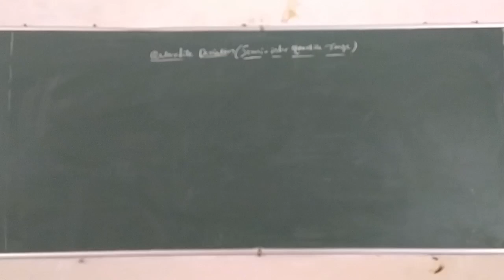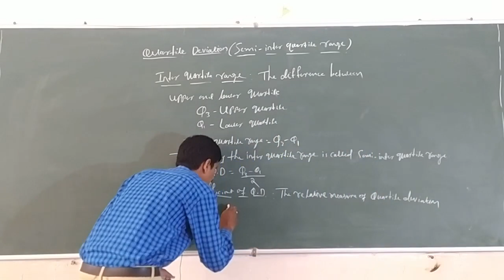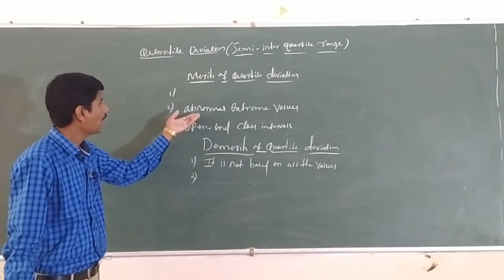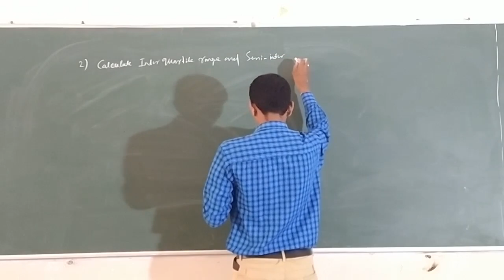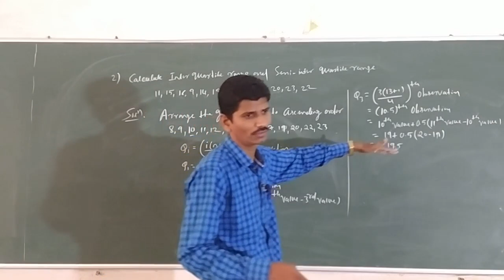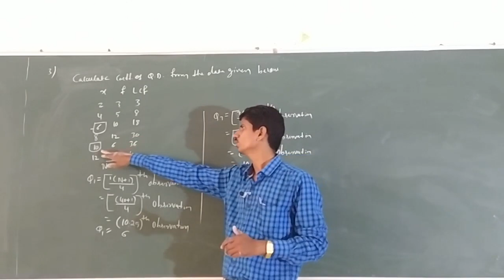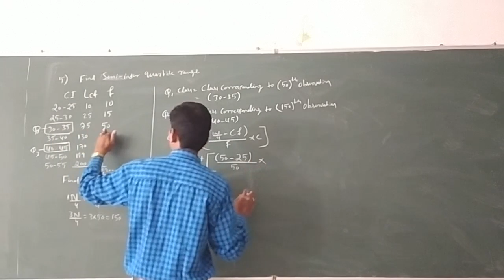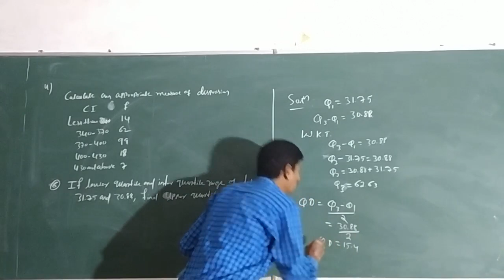LECTURE 11 | I PUC STATISTICS UNIVARIATE DATA | BY MADHU SIR